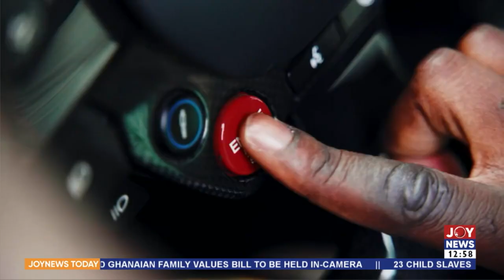RAPPERHOLIC 2022: Sarkodie to host event on the Dubai Desert - Joy Showbiz Today (17-3-22)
Sarkodie to host event on the Dubai Desert -  Joy Showbiz Today (17-3-22)